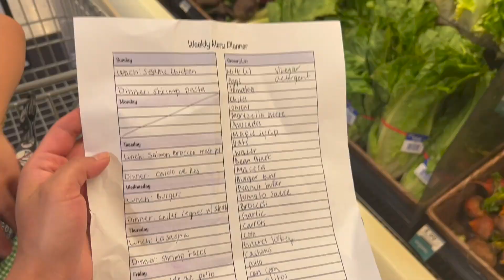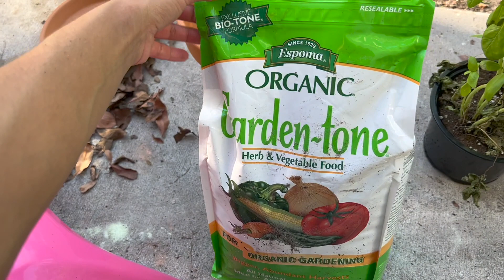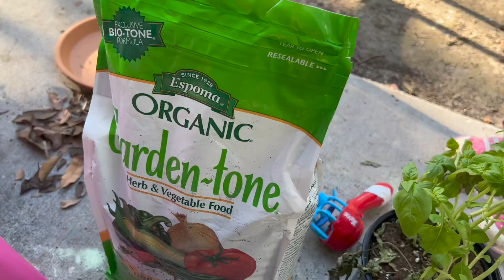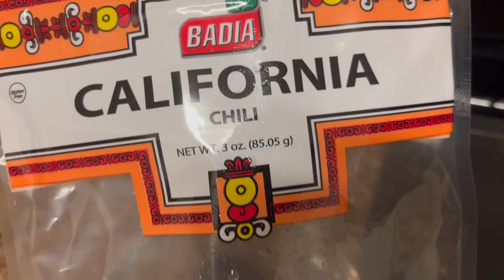Attempting to save my basil plant, weekly grocery trip, cook with me; Mexican beef stew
Attempting to save my basil plant in this video! We have a productive day did our weekly grocery trip, cook with me a quick lunch and Mexican beef stew for dinner. Lately planning our meals for the week in advance has made me feel extra organize and productive. Also going to the grocery store with a list has not only save me money but also time, since I only do one trip a week. I hope you guys enjoy this video and find it motivational. Let me know if you guys try any of the recipes I shared. Also please let me know any tips you guys have for growing basil?

0:00 Stopped at Lowes
0:07 Video rundown
0:55 Grocery stop
1:01 Back home
1:18 How I get rid of clothes stains
1:32 Making turkey burgers for lunch
3:15 Start on the beef stew
4:04 Gardening intro
4:12 Current state of our basil
4:35 Material used to repot the basil
4:45 Ali's takes over the camera
5:03 Transplanting the basil
7:32 Continuing the beef stew
7:50 Red salsa
9:05 Stew toppings
9:20 Making tortillas
10:16 Blending the salsa
10:34 Ali's stew version
10:37 Adding the toppings
11:14 Tortilla dip demo
11:21 Next Morning
11:40 Outro